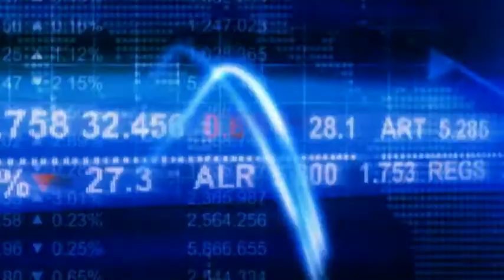Obama in Europa: il viaggio inizia in Polonia tra euroscetticismo e crisi Ucraina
DescrizioneE' iniziato il tour europeo di Obama. Questa mattina il presidente americano è arrivato a Varsavia, dove ha annunciato un piano sicurezza da 1 miliardo di dollari nell'Europa orientale contro le minacce russe. E proprio a conferma del sostegno Usa all'Ucraina Obama incontrerà il nuovo presidente Poroshenko. Il suo viaggio proseguirà poi in Francia, dove l'euroscetticismo inizia a preoccupare Washington, e in Belgio, cuore delle istituzioni Ue e sede del nuovo vertice G7.